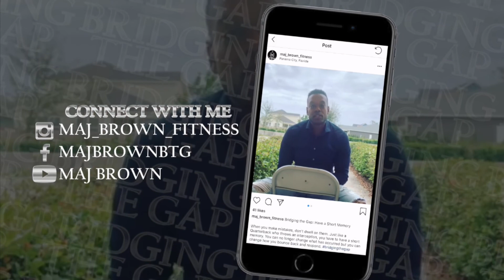Bridging the Gap - Work/Life Balance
It’s important that you maintain a good work/life balance. You don’t need to be the person who always stays late, works emails at 2200 or every weekend.

1. You can easily burn yourself out.

2. Working late doesn’t always mean you work harder than everyone else. Some may argue that it shows a lack of time management.

3. Work/life balance takes care of your mental health and your family, both of which are important in your ability to do your job.

4. You can’t get it all done. There isn’t enough time. Prioritize, create your own “go home criteria” and move out!